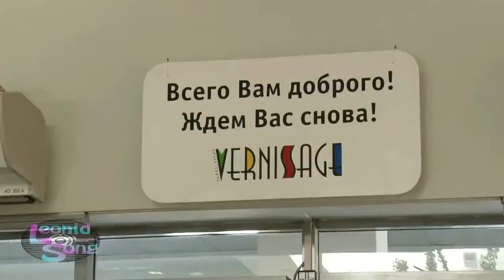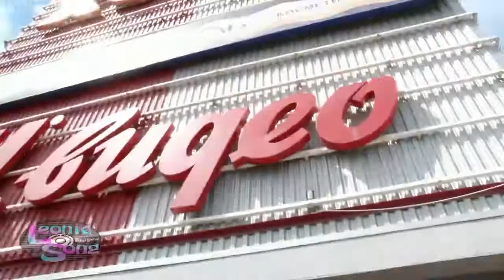Свадебный выкуп квест в торговом центре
Скоро свадьба, но не знаешь как провести свадебный выкуп, добро пожаловать на канал посвященный свадебным выкупам.
Здесь огромное количество свадебных выкупов. Каждый день новый выкуп невесты